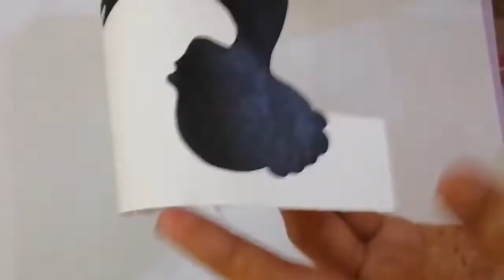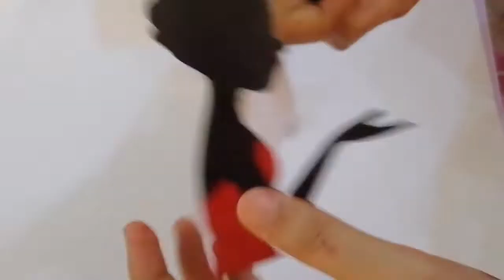Happy Birthday card